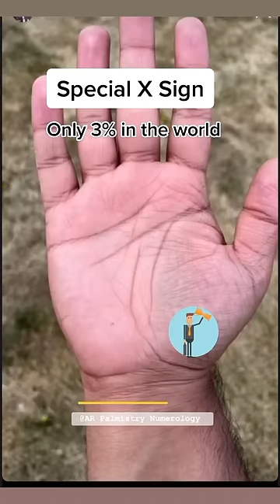Palmistry - special X sign powers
I am an expert palmist, numerologist, ilm e jaffar, ilm ul adaad, and chart making expert with experience in mystic sciences since 2008.

With me, you can learn palmreading  and numerology from Scratch to its Deepest Secrets in the realm of Chiromancy/Palmistry, Medical Science and Numerology.

In Numerology you can check lucky number, gemstone name no Psychic number, birth number no. life path number no. and Destiny number, business, job, partner compatibility, house selection, car selection, Lo Shu chart. Birth chart | janam kundli | birthday | karma | numbers |

In Numerology you can check lucky no, gemstone name no Psychic no. birth no. life path no. and Destiny no, business, job, partner compatibility, Lo Shu chart.